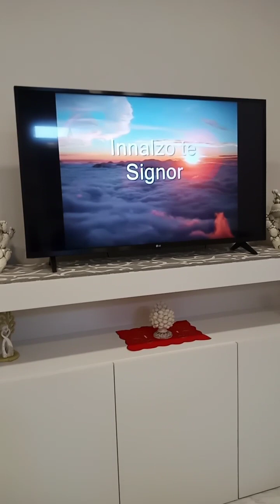La Mia Testimonianza Di Salvezza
Sono stato invitato dal pastore Antonino Cannatella di Pachino in Sicilia, a condividere la mia testimonianza di salvezza.  Gloria a Dio.

Se vuoi aiutare questo lavoro a continuare dando un dono di sostegno finanziario, puoi farlo attraverso:

Non sono registrato come organizzazione no-profit o di beneficenza.

Grazie e che il Signore Gesù Cristo ti benedica.

If you would like to help this work to continue by giving a gift of financial support, you can do so through:

I am not registered as a non-profit or a charitable organization.

Thank you, and may the Lord Jesus Christ bless you.